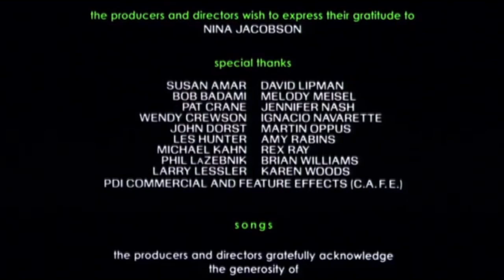If emiliano and me we're in the movie credits 11: Antz